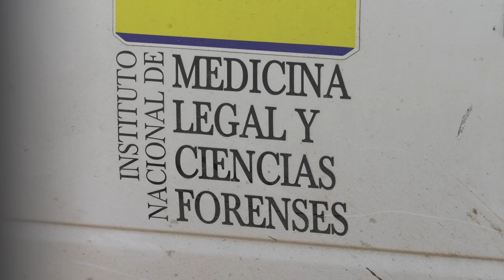NIÑO DE 2 AÑOS MUERE POR INMERSIÓN EN LA LOMA DE CALENTURAS